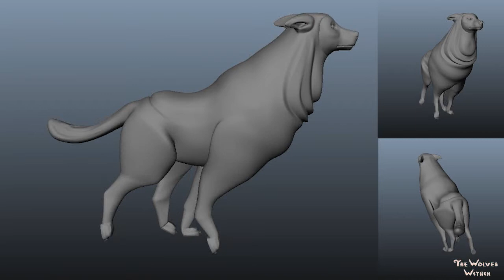Wolves Within Production: trotting animation pass 1